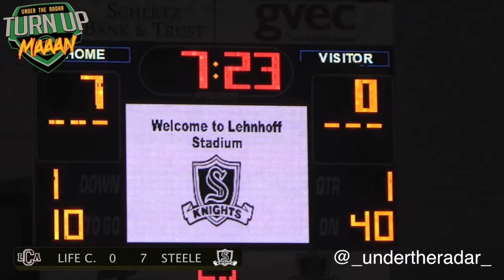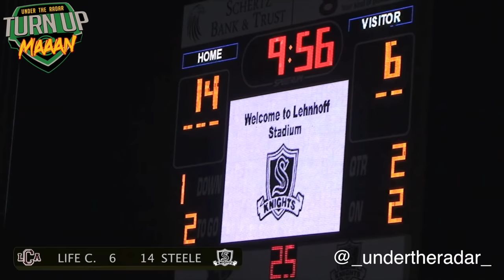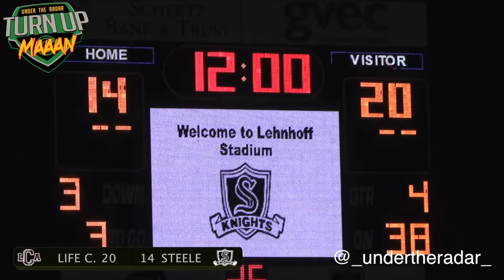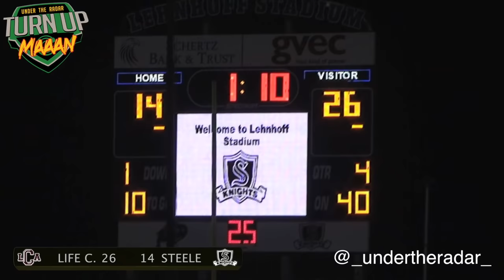Texas vs Virginia 🔥 Steele (Texas) vs Life Christian Academy (VA) | Tough Cross Country Matchup